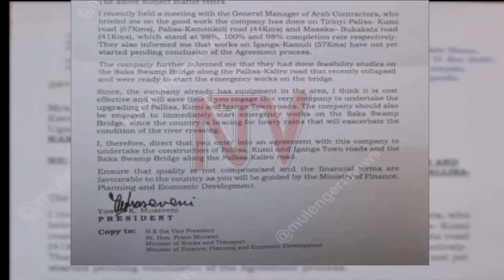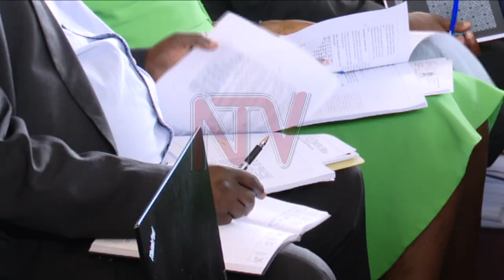EBIRAGIRO BYA PULEZIDENTI: Ababaka bakubaganye empawa ku nkozesa yaabyo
Abakulira ekitongole ekivunaanyizibwa ku by'enguudo ekya UNRA bategeezeza akakiiko akalondoola ensimbi z'omuwi w'omusolo  mu bitongole bya gavumenti aka COSASE nga bwe bafuna okusomoozebwa nga omukulembeze w'eggwanga abalagidde okugabira ebitongole kontulakiti z'okukola enguudo.

Bano bategeezezza ababaka nga bwewaliwo  okuwabulwa okuva mu lukiiko lw'aba Miniista nga  ebiragiro bya Pulezidenti bwebitasaana kuzimuulwa.

Kino kiviiriddeko ababaka ku kakiiko kano okukubagana empawa.